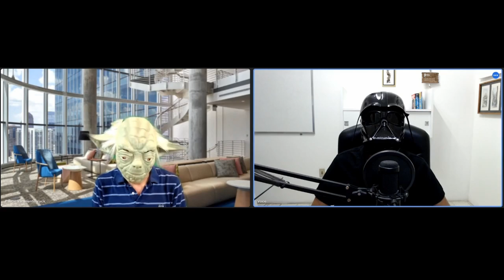Subject to: Pascal Van Hentenryck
Pascal Van Hentenryck is an A. Russell Chandler III Chair and Professor in the H. Milton Stewart School of Industrial and Systems Engineering at Georgia Tech. He is also the the director of the NSF Artificial Intelligence Institute for Advances in Optimization. Prior to this appointment, he was a professor of Computer Science at Brown University for about 20 years, he led the optimization research group (about 70 people) at National ICT Australia (NICTA) (until its merger with CSIRO), and was the Seth Bonder Collegiate Professor of Engineering at the University of Michigan. Van Hentenryck is a Fellow of AAAI (the Association for the Advancement of Artificial Intelligence) and INFORMS. He has been awarded two honorary doctoral degrees from the University of Louvain and the university of Nantes, the IFORS Distinguished Lecturer Award, the Philip J. Bray Award for teaching excellence in the physical sciences at Brown University, the ACP Award for Research Excellence in Constraint Programming, the ICS INFORMS Prize for Research Excellence at the Intersection of Computer Science and Operations Research, and an NSF National Young Investigator Award. He received a Test of Time Award (20 years) from the Association of Logic Programming and numerous best paper awards, including at IJCAI and AAAI. Van Hentenryck has given plenary/semi-plenary talks at the International Joint Conference on Artificial Intelligence (twice), the International Symposium on Mathematical Programming, the SIAM Optimization Conference, the Annual INFORMS Conference, NIPS, and many other conferences. Van Hentenryck was program co-chair of the AAAI’19 conference, a premier conference in Artificial Intelligence. Van Hentenryck’s research focuses in Artificial Intelligence, Data Science, and Operations Research. His current focus is to develop methodologies, algorithms, and systems for addressing challenging problems in mobility, energy systems, resilience, and privacy. In the past, his research focused on optimization and the design and implementation of innovative optimization systems, including the CHIP programming system (a Cosytec product), the foundation of all modern constraint programming systems and the optimization programming language OPL (now an IBM Product). Van Hentenryck has also worked on computational biology, numerical analysis, and programming languages, publishing in premier journals in these areas.

Contents of this video:
0:00 - Intro
2:05 - How to properly pronounce Van Hentenryck
2:40 - Family background
3:46 - Passion for soccer
7:25 - Formula 1, Spa Francorchamps and Niki Lauda story
10:00 - Bad student in school (except for Math and French)
12:12 - Career aspirations as a teenager
13:02 - Studied Economics at university for the first couple of years
13:45 - Computer Science by chance
15:53 - Playing space invader and no discovery of alcohol in Belgium
17:05 - Earning money playing soccer and interacting with people from different areas
20:10 - Starting to program using computers with very limited resources
21:22 - Writing codes in different programming languages: Pascal, Cobol, Prolog, Lisp...
25:06 - Coding for hours and jumping out of the window to leave the lab
27:33 - Importance of learning the basics and seeing through the layers
29:33 - Amazing computer science professors at the University of Namur
30:14 - Learning OR through the lens of computer science
32:01 - Learning about logic programming during an exchange program in Brittany
34:38 - Earning the masters degree
35:33 - OR experience before joining the PhD
36:42 - Determined to do research on logic programming and AI
37:44 - Moving to Munich but still affiliated with the University of Namur
40:13 - Getting married
41:00 - On speaking multiple languages
42:06 - PhD on constraint satisfaction in logic programming
44:12 - Eureka moment!
46:37 - Pioneer in using constraint programming to solve combinatorial optimization problems
48:37 - First to write a constraint programming solver
50:33 - Happy to see Belgium reaching the semifinals in the 1986 World Cup
51:28 - Moving to the US
52:32 - Joining Brown University and funny story about Providence
54:14 - First teaching experiences
55:55 - Impersonating different characters in the classroom
58:28 - Taking online teaching to another level on Coursera and at Georgia Tech
1:01:30 - R&D activities at Brown University
1:04:55 - Moving to Australia
1:06:17 - Main accomplishments achieved in Australia
1:07:31 - Returning to the US and joining the University of Michigan
1:09:48 - Showing up for the interview talk at U of M wearing jeans and a t-shirt
1:11:36 - Extending the work done in Australia to the US context
1:13:27 - Joining Georgia Tech and deploying a mobility project in the city of Atlanta
1:15:53 - NSF AI Institute for Advances in Optimization and using ML as proxy for Optimization
1:19:34 - Importance of having face to face meetings, conversations and discussions
1:21:31 - Future work